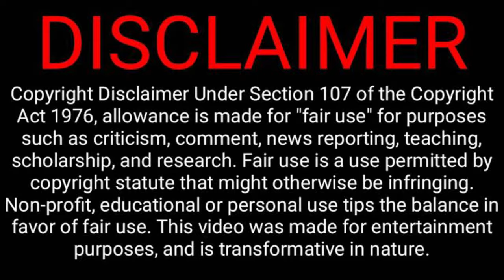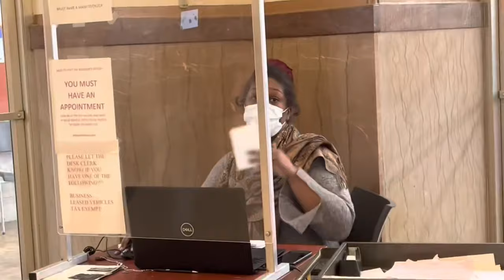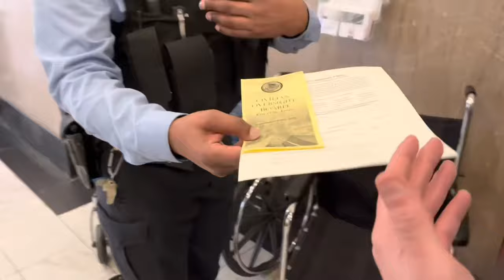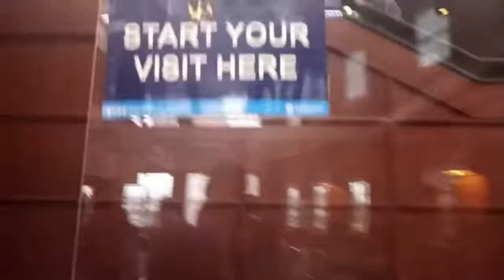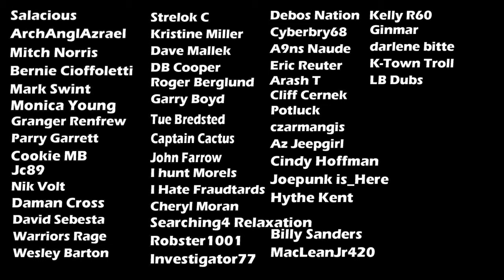Asselmo gets Owned at City Hall. Walk of Shame!!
In this video Asselmo gets owned at City Hall and does a huge walk of shame!!!